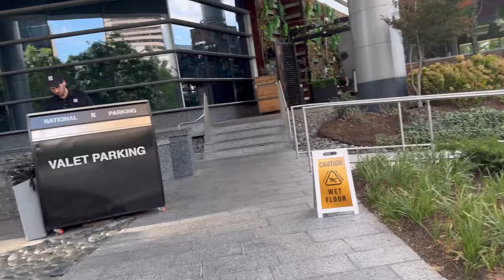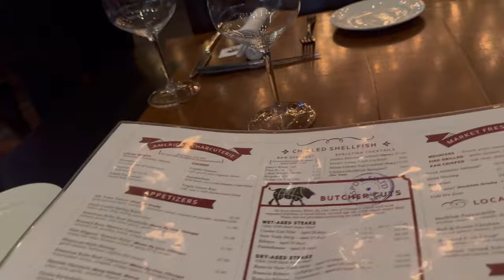የ ሮፍናን ኮንስርት በአትላታ 🇺🇸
ልደቴም ነበር በስሱ አከበርን 🥳